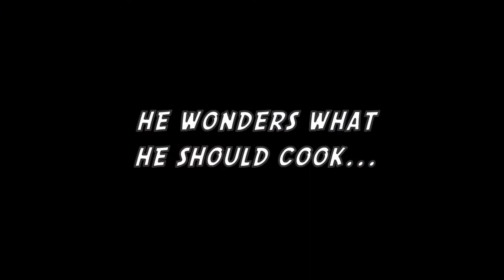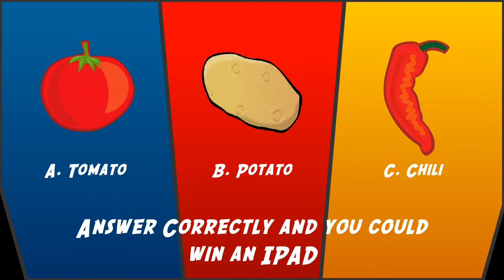A Day in the Life of a KLMUC Student (Faculty of Hospitality & Tourism)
Going to college is one of the most exciting milestones in your life. But college choice, course options and application procedures can be confusing. That's why we have put together a Course Personality Quiz and a Checklist Handbook to help you get the most out of your college experience.

Don't forget the "A Day in the Life of a KLMUC Student contest". Great prizes including a new iPad to be won!